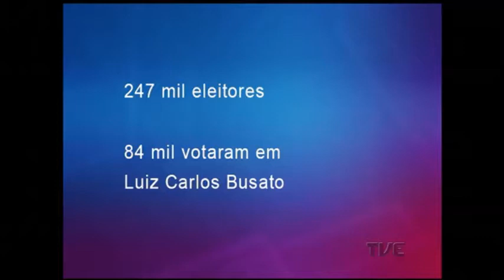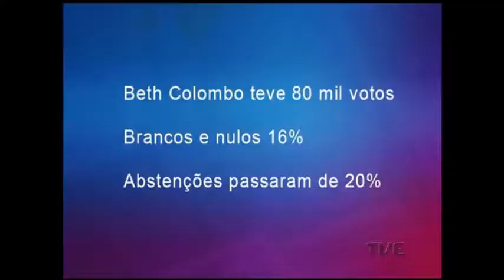Eleitores de Canoas escolheram o petebista Luis Carlos Busato para assumir a prefeitura em janeiro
A eleição no município de Canoas, na região metropolitana, teve como vencedor o candidato do PTB, Luiz Carlos Busato. O representante da oposição na cidade obteve aproximadamente quatro mil votos a mais do que a adversária do PRB, a vice-prefeita Beth Colombo.